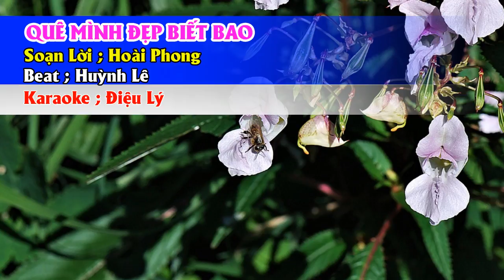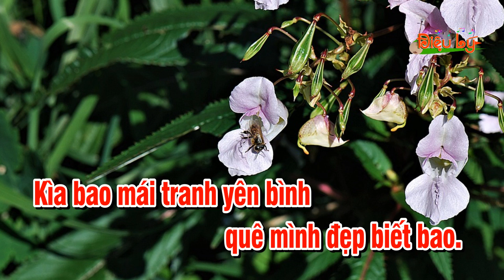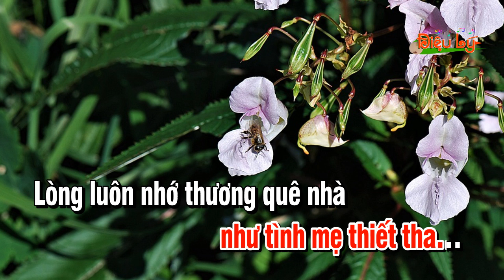Karaoke Quê Mình Đẹp Biết Bao Lý Cây Bông Cực Hay Karaoke Điệu Lý Cải Lương